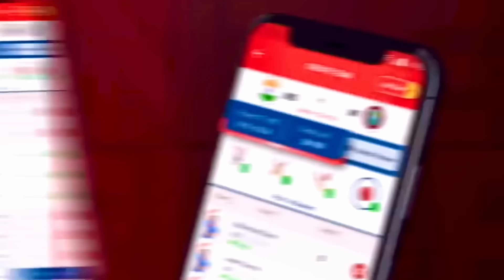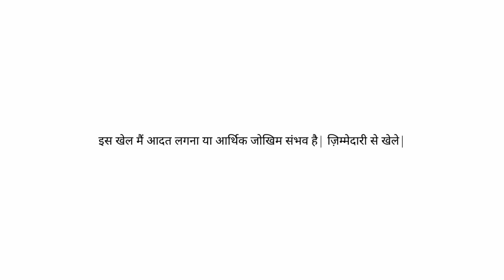Bengaluru-Mumbai Udyan Express ट्रैन में मोबाइल चोरी 😔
11302-KSR Bengaluru CSMT Mumbai Udyan Express  train journey review